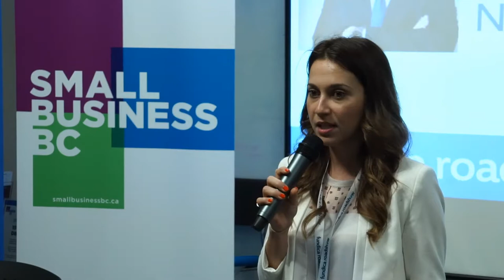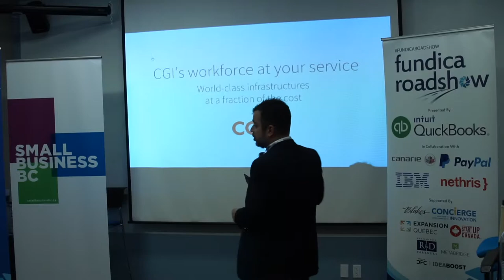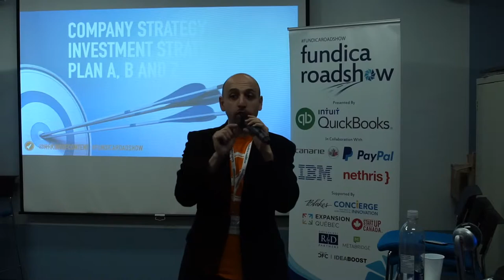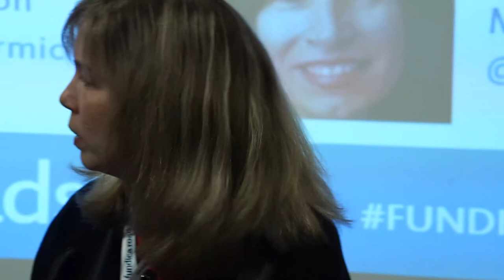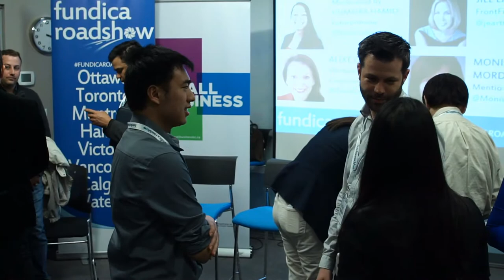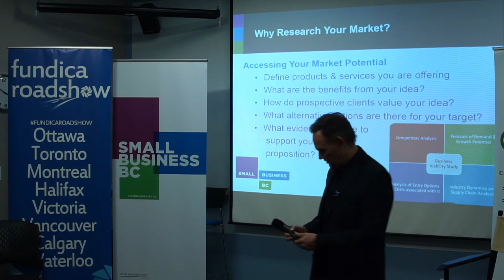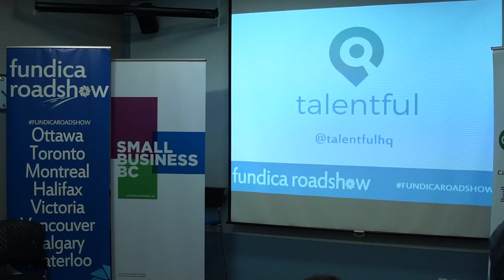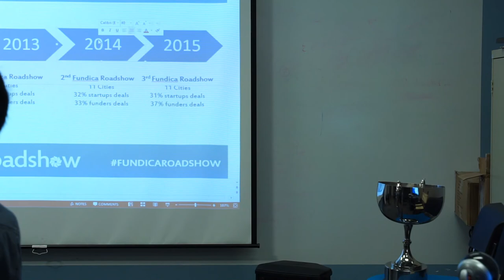FRS16 -- Small Business BC Vancouver - Livestream (afternoon)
0:00 to 38:47
Payroll Management: How To Reduce Your Business Risks - John Paul Moutinho (Nethris Payroll Services)

39:44 to 1:19:31
3 Colossal Mistakes Entrepreneurs Make When Fundraising - Hussein Hallak (Launch Academy)

1:20:41 to 1:22:25

1:26:24 to 2:04:09
The Funding Revolution - Jill Earthy (Frontfundr), Alixe Cormick (Venture Law Corporation), Humaira Hamid (Futurpreneur) & Monique Morden (Mentio)

2:26:13 to 2:57:53
Market Research! Your Action Plan - Mark Eversfield (Small Business BC)

3:09:01 to 3:29:14
Roadees' Choice Awards

3:29:33 to 3:32:12
Fundica Roadshow Winner Announcement